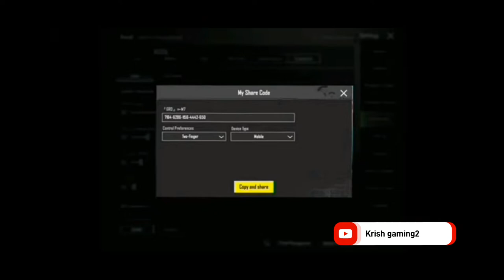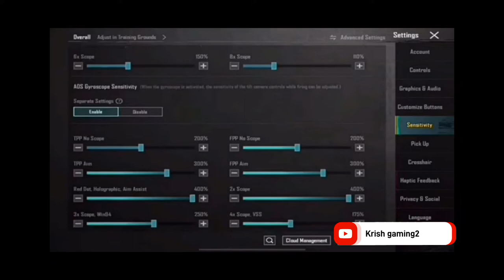Attitude Revenge Kill With Ace Master Player 😈 | 242 |Samsung, A3,A5,A6,A7,J2,J5,J7,S5,S6,S7,A59,A10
⭐ important notice my viewers